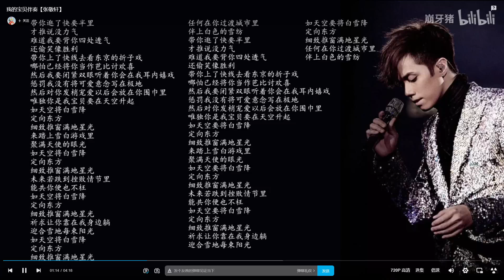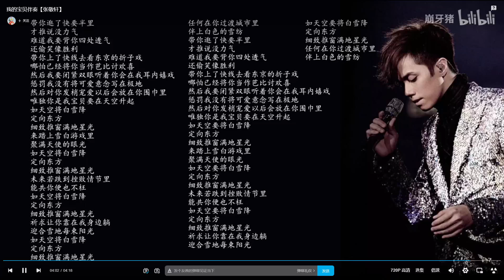我的寶貝 cover